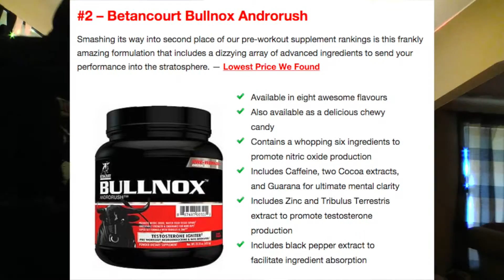Trying HYPHY MUD For the 1st Time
So There I was Ready to Hit the Gym,
But I ran out of Pre-Workout.. or did I?!?!
**MAKE YOU DANGEROUS**